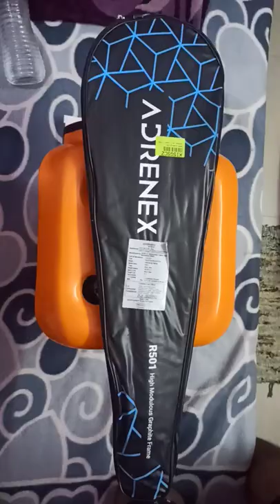ADRENEX Bedminton ll YOUNIX का बाप ll From DECATHLON MALL NOIDA 18 offer price 800/- only.. 😀🥳🎉.